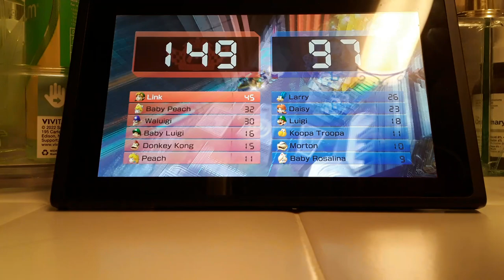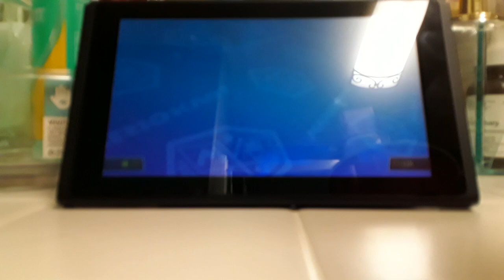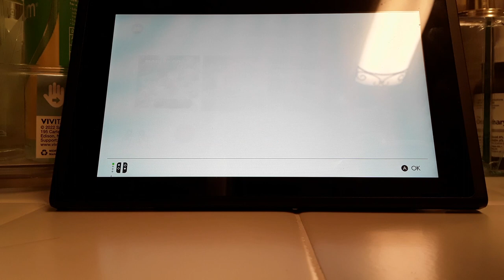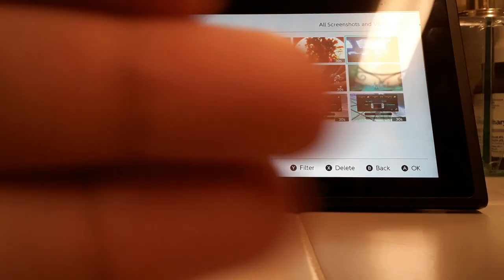mariokart gameplay part 5!